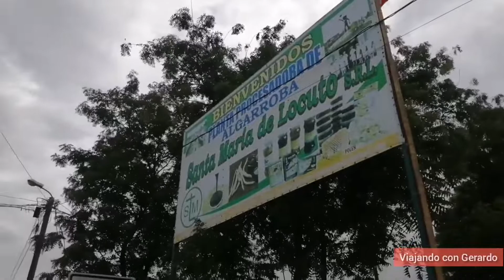¡MIEL DE ABEJA y ALGARROBINA por la pista Piura - Tambogrande! 🍯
🍯🌱⛰ ¡MIEL DE ABEJA Y ALGARROBINA! En un viaje hacia la Sierra Norte del Perú, en un punto de la vía Piura - Tambogrande: Locuto, encontré un sitio donde venden algarrobina y miel de abeja. Me contaron que la elaboración de estos recursos está en una zona alejada por el riesgo de las abejas. Aquí el 🎞️📲